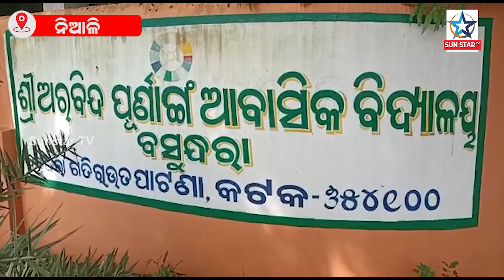ଉତ୍ସବ ମୁଖର ଓଡିଶା , ମୁଖ୍ୟମନ୍ତ୍ରୀଙ୍କ ଜନ୍ମଦିନ ପାଳିଲେ ଆବାସିକ ବିଦ୍ୟାଳୟ ଛାତ୍ରଛାତ୍ରୀ